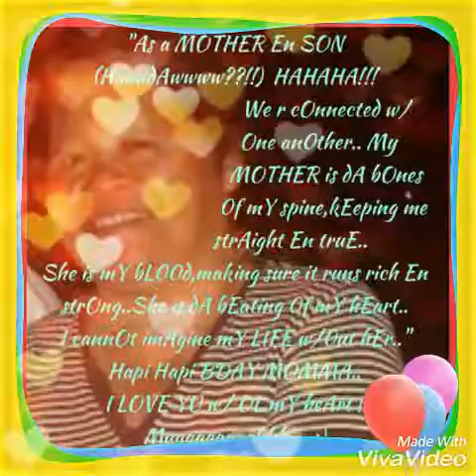Happy 56th Birthday Mommah || I love you ️💋☝🙏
Salamat sa lahat ma..